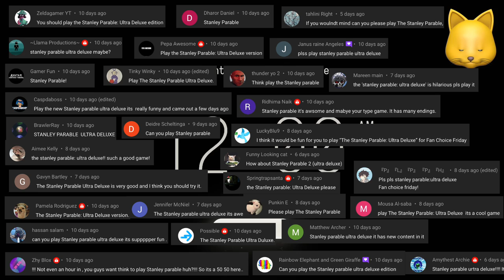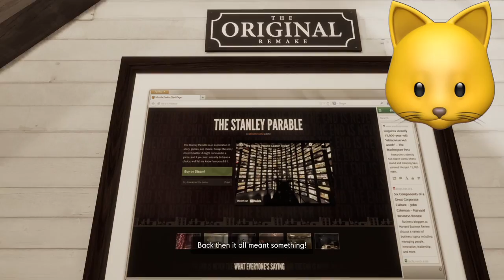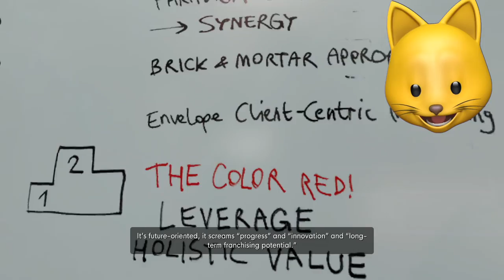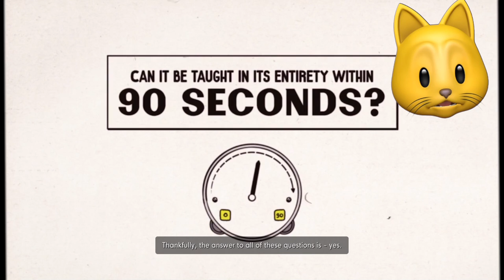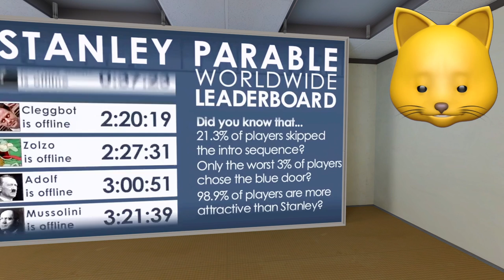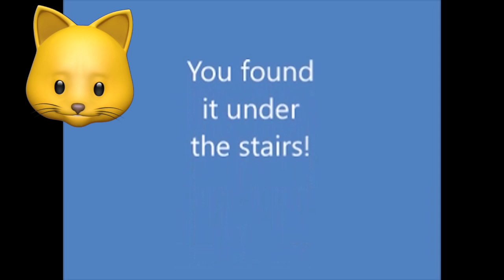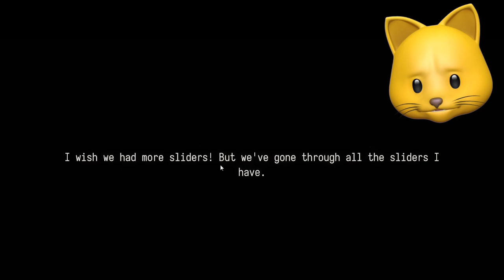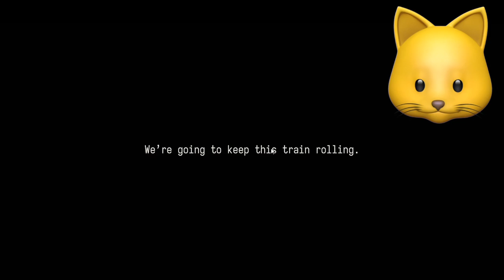I DON'T HATE BABIES! | Stanley Parable: Ultra Deluxe All Endings + Epilogue | Fan Choice Friday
Stanley Parable 2: Ultra Deluxe ALL ENDINGS Including Epilogue Full Gameplay for Fan Choice Friday!

Join me, my dog Kopi and other friends on our adventures in video games. - I play lots of different games from Minecraft, ROBLOX, FNAF VR, Huggy Wuggy, Poppy Playtime to your favorites or just plain random mobile games, indie games and more!